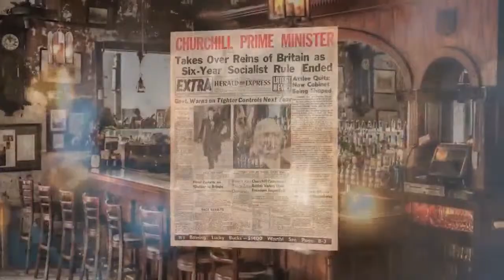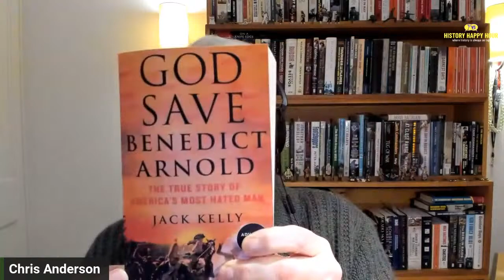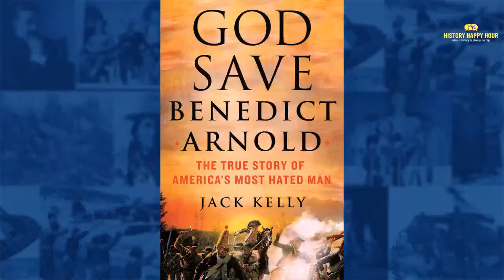History Happy Hour Episode 187 – Benedict Arnold: Hero/Traitor?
This week on History Happy Hour:  He was one of America’s very best soldiers – until the moment that he either committed treason or renounced his treason – depending on whether you talk to Rick or Chris!

Arnold managed audacious feats― the capture of Fort Ticonderoga, his Maine mountain expedition to attack Quebec, the famous artillery brawl at Valcour Island, the turning-point battle at Saratoga - that laid the groundwork for our independence. A superb leader, a brilliant tactician, and a supremely courageous military officer, he was also imperfect, disloyal, and is viewed by most Americans as a traitorous villain.

Chris and Rick welcome back author and historian Jack Kelly to talk about this paradoxical and fascinating character. Jack is the author of a new book, "God Save Benedict Arnold: The True Story of America's Most Hated Man."